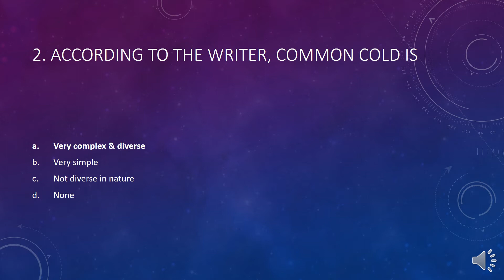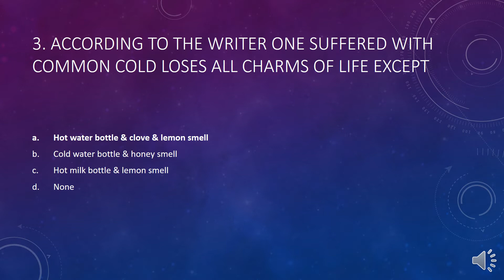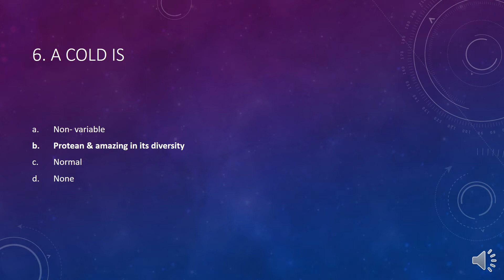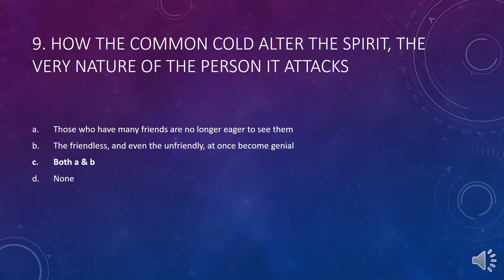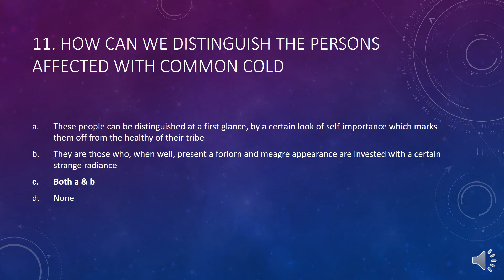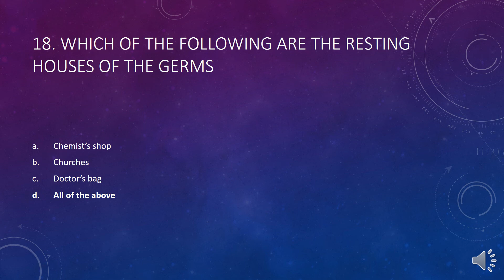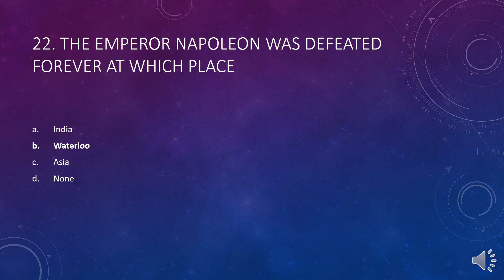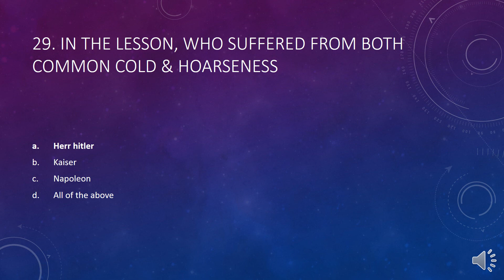On A Common Cold | B.Sc. English MCQs | Lesson# 7